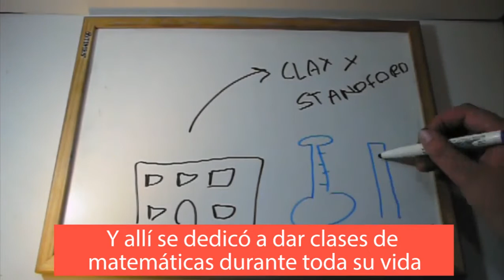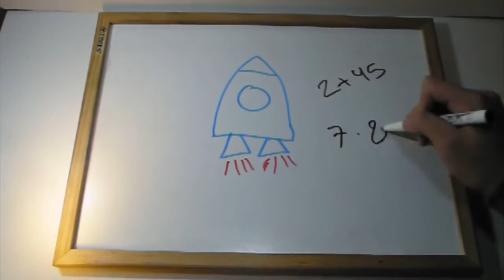Concurs 'De major vull ser com...' | 1º PREMI Las Naves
1º Premi concurs “Igualtat en el foment de la Ciència i la innovació”, otorgat per LAS NAVES: María Martínez Chillarón/ Elvira Cremades Roca/ Juan de Marco Giménez Ayuste/ Roberto Braquehais Marín, IES El Clot (València).
1º Premio concurso 'Igualdad en el fomento de la tecnología y la innovación', otorgado por LAS NAVES: María Martínez Chillarón/ Elvira Cremades Roca/ Juan de Marco Giménez Ayuste/ Roberto Braquehais Marín, IES El Clot (València).